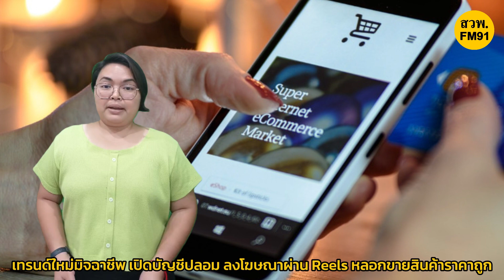ตร.เตือน! เทรนด์ใหม่มิจฉาชีพ เปิดบัญชีปลอม ลงโฆษณาผ่าน Reels หลอกขายสินค้าราคาถูก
วันนี้ ( 8 กันยายน 2567) สำนักงานตำรวจแห่งชาติ พบกลุ่มมิจฉาชีพมีการพัฒนารูปแบบวิธีการในการหลอกลวงประชาชน จากเดิมที่มิจฉาชีพจะลงโฆษณาหลอกขายสินค้าราคาถูกผ่านโพสต์ในสื่อสังคมออนไลน์ เปลี่ยนเป็นการโฆษณาผ่านการลงคลิปสั้น หรือ Reels ในเฟซบุ๊ก โดยมิจฉาชีพจะสามารถใส่ปุ่มให้กดซื้อสินค้า ซึ่งเป็นลิงก์ที่จะนำไปสู่เว็บไซต์ขายสินค้าปลอม

อีกทั้งมิจฉาชีพยังใช้กลวิธีในการทำให้โฆษณาปลอมดังกล่าวดูน่าเชื่อถือ ด้วยการนำคลิปวิดีโอจริง ของอินฟลูเอนเซอร์ มาตัดต่อใส่ข้อความหลอกขายสินค้า อีกทั้งในรูปโปรไฟล์ของบัญชีปลอมดังกล่าว ยังมีการใส่เครื่องหมายติ๊กถูกสีฟ้า หรือ Meta Verified เพื่อหลอกให้หลงเชื่อว่าเป็นบัญชีที่ได้รับการรับรอง พร้อมทั้งยังใส่ข้อความจำนวนผู้ติดตามปลอมไว้ในข้อมูลทั่วไปของเพจ เพื่อหลอกให้หลงเชื่อว่ามีผู้ติดตามเพจจำนวนมากอีกด้วย

สำนักงานตำรวจแห่งชาติ จึงขอแจ้งเตือนพี่น้องประชาชน ให้ระมัดระวังในการใช้สื่อสังคมออนไลน์ โดยเฉพาะอย่างยิ่ง การกดลิงก์ หรือการสั่งซื้อสินค้า ที่มีการลงโฆษณาผ่านคลิปวิดีโอสั้น ในสื่อสังคมออนไลน์แพลตฟอร์มต่าง ๆ เพราะอาจเป็นคลิปวิดีโอจากเพจปลอมที่มิจฉาชีพสร้างขึ้นมาเพื่อหลอกลวงพี่น้องประชาชน

หากพี่น้องประชาชนได้รับความเสียหายจากอาชญากรรมรูปแบบต่าง ๆ สามารถแจ้งความร้องทุกข์ได้ที่สถานีตำรวจในพื้นที่ และสำหรับอาชญากรรมทางเทคโนโลยี สามารถแจ้งความร้องทุกข์ได้ที่ศูนย์รับแจ้งความออนไลน์ บนเว็บไซต์ หรือสายด่วน 1441 ได้ตลอด 24 ชั่วโมง